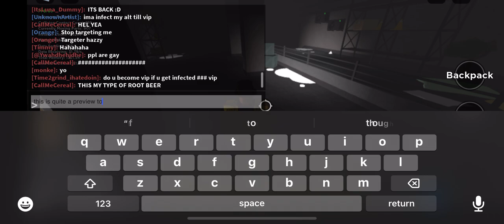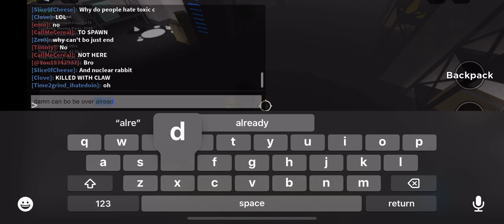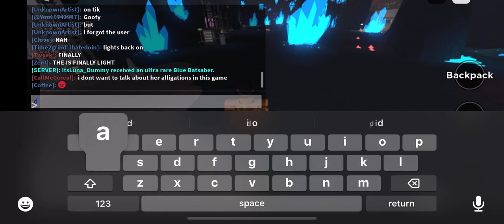playing kaiju paradise￼ experimental out of boredom.